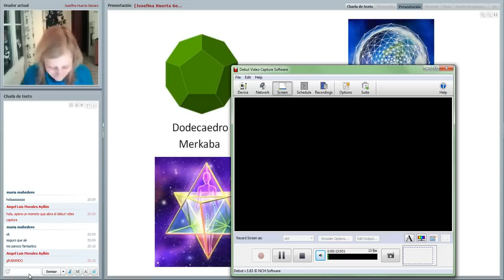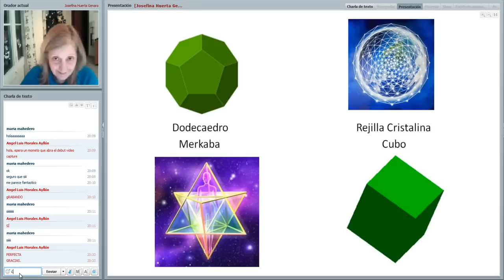Meditación 12-12-12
Maestra: Josefina Huerta Genaro
Fecha: 12-12-12